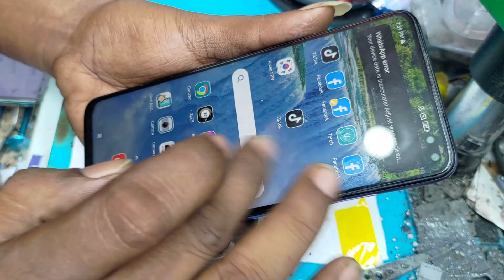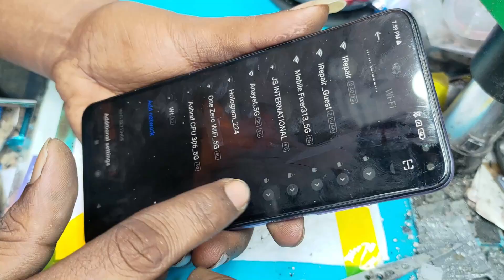Poco X2 Touch Problem Solution poco pocox2 xiaomi touch touchproblem mobilerepair .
আপনি কি  Asus Rog Phone  User .
তাহলে এই পোষ্ট আপনার জন্য।

আপনার মোবাইলের যে কোন প্রবলেম আমাদের পাবলিক গ্রুপে শেয়ার করতে পারেন।
যে সকল ভাই / বোন ঢাকার বাহিরে থাকেন আপনারা সবাই প্রবলেম শেয়ার করে, কুরিয়ারের মাধ্যমে সার্ভিস নিতে পারেন।
সার্ভিস সংক্রান্ত ,যেকোনো বিষয়ে  তথ্য জানতে বা সার্ভিস সম্পর্কে জানতে ফোন করুন অথবা ইনবক্স করুন আমাদের পেজে

Rog All problem solution available.

Dead
WiFi problem
Audio Problem
Sim Not Working
Finger Not Working
Camera Not Working
Air Triggers Not Working

শিপন
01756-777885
Motalib Plaza
Dhaka.